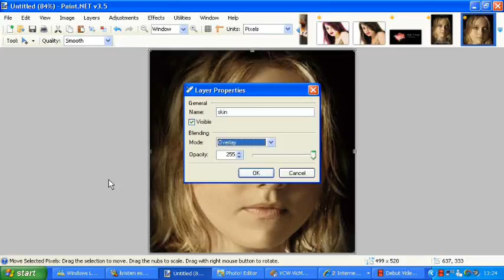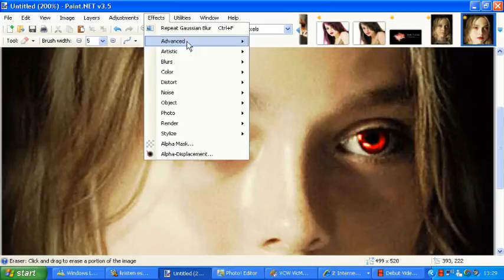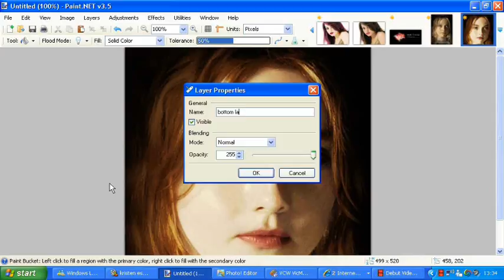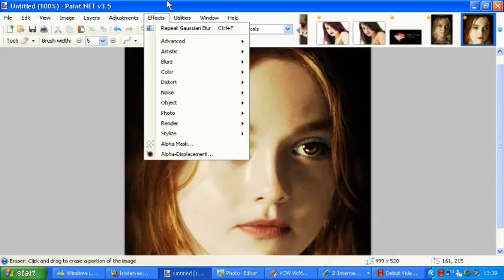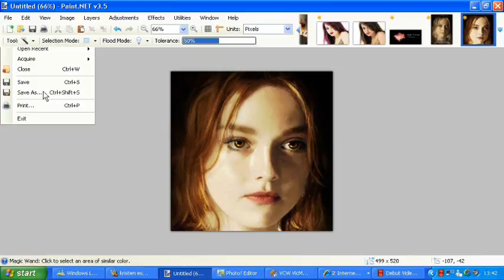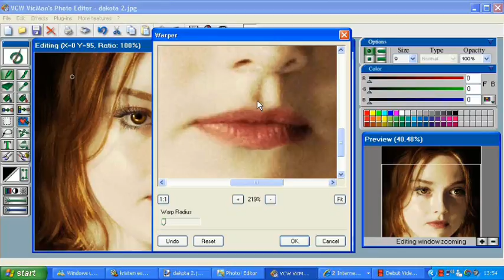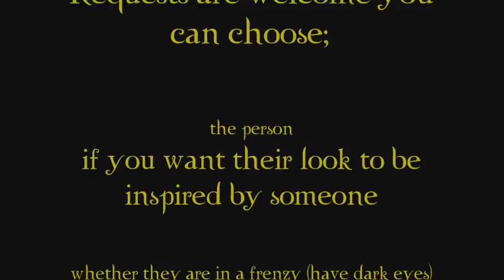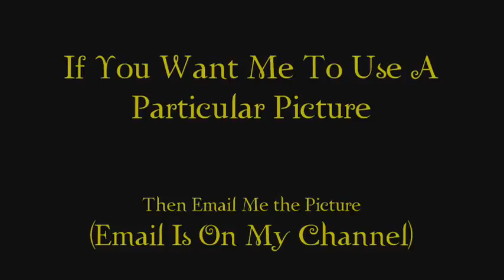dakota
sorry about the yellow tint as u see in the video wheni tried to make her paler it came out horrible the picture was too difficult to change the tint music by Tony Oller-Zac Efron-Ke$ha-Paramore NO COPYRIGHT INTENDED ALL AUDIO CREDIT GOES TO ITS RIGHTFUL OWNERS I DON'T CLAIM TO OWN THE AUDIO! PLEASE DON'T REMOVE YOUTUBE